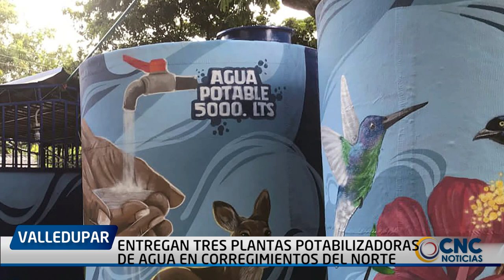ENTREGAN TRES PLANTAS POTABILIZADORAS DE AGUA EN CORREGIMIENTOS DEL NORTE DE VALLEDUPAR